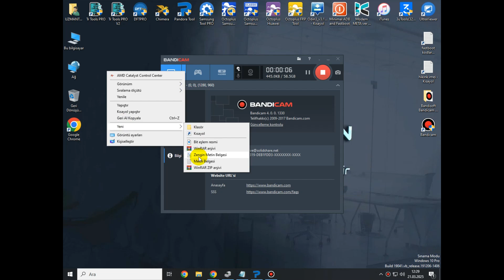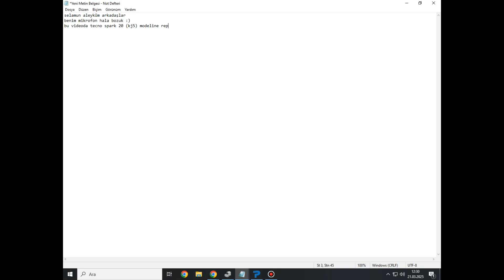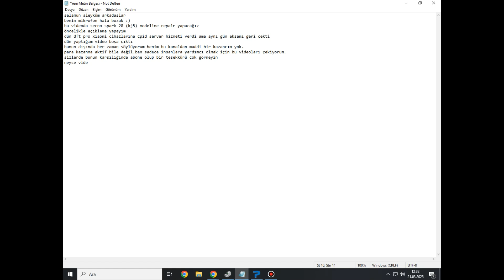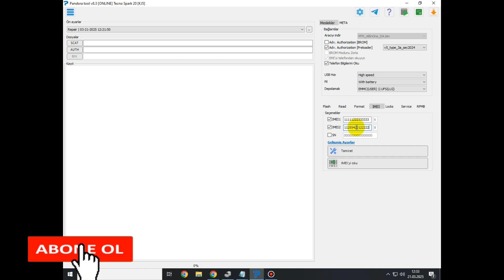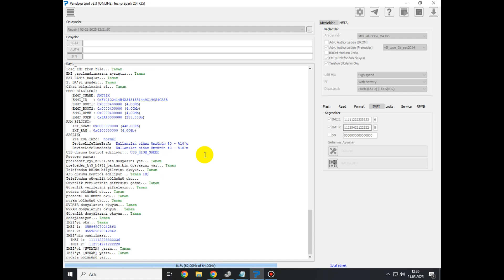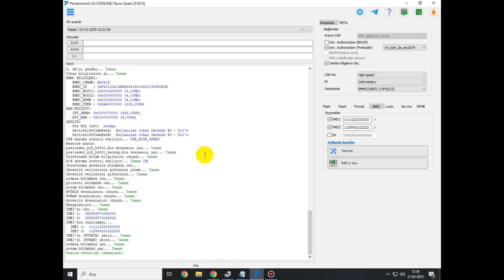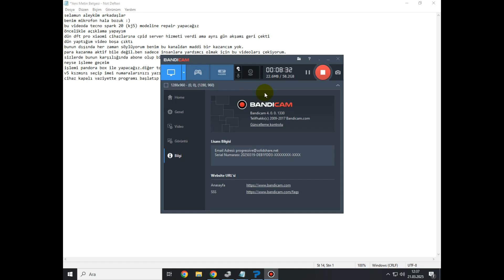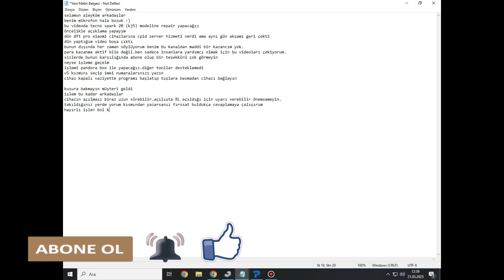Tecno Spark 20 (kj5) imei Repair & imei Atma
Bu videoda Tecno Spark 20 model cihazlarda IMEI repair işlemini adım adım gösteriyoruz. Null IMEI, IMEI kaybı veya ağ problemi yaşayanlar için kesin çözüm!

✅ Uygulanan yöntem: [DFT PRO]
📱 Model: Tecno Spark 20
⚠️ Bu işlem teknik bilgi gerektirir, tüm sorumluluk kullanıcıya aittir.

TC .YASALARINA GÖRE İMEİ ATMAK YASAL DEĞİLDİR SADECE ORJİNAL CİHAZLARDA SERİ NUMARASI DÜZELTME MÜMKÜNDÜR SORUMLULUK KULLANICYA AİTTİR KANALIM WEB SİTEM KENDİ ŞAHSIM SORUMLU TUTULAMAZ GÖRSELLER BİLGİ AMAÇLIDIR.